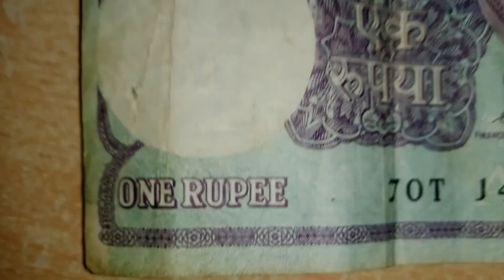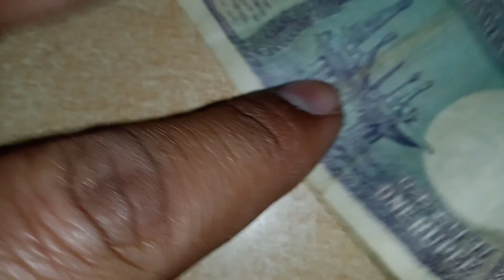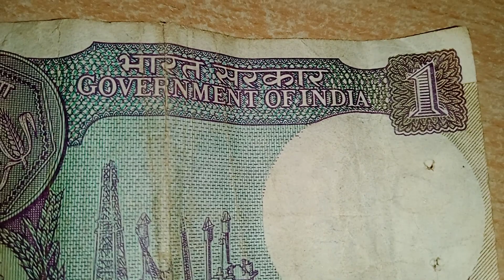bharat ki old currency ₹1 ke note me chhipe intresting facts hidden words